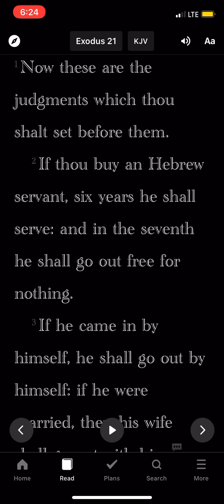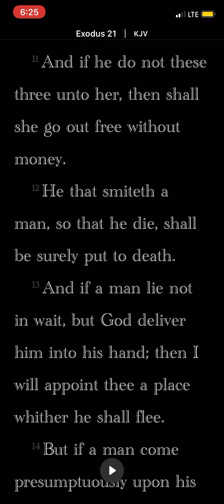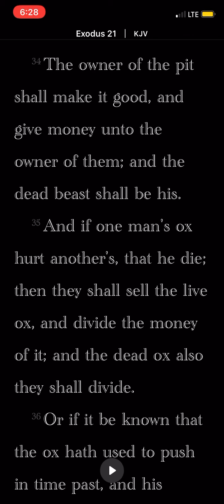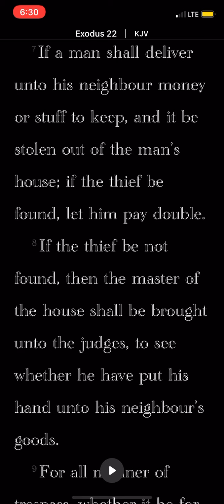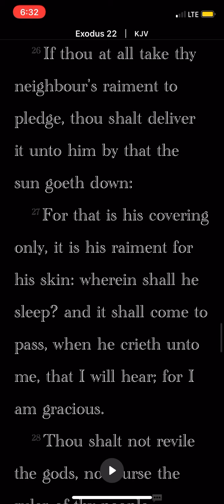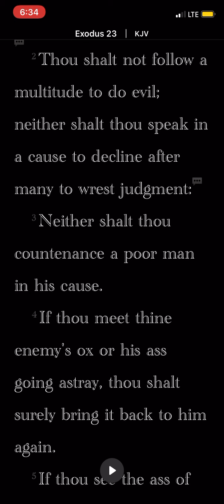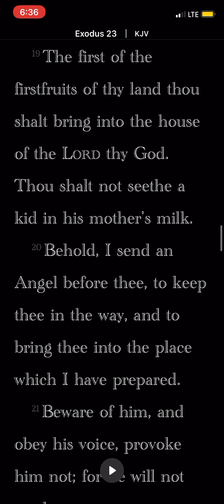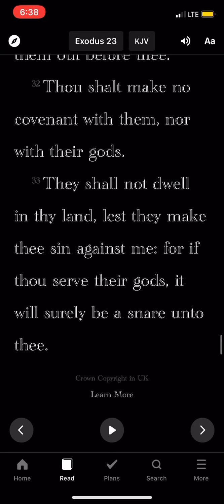Exodus Ch. 21-23